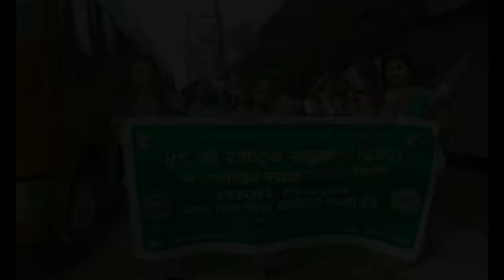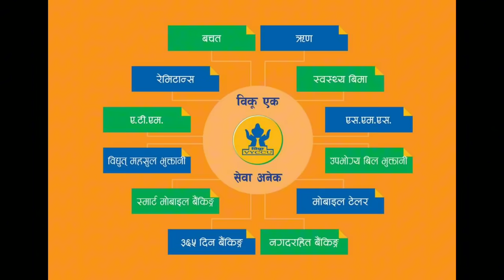Sahakari Full Summary | Class 12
Audio Credit : Trees - Roa

Sahakari
Sahakari class 12
sahakari nepali 12

nepali 12 sahakari
sahakari nibandha class 12
sahakari chapter 11 class 12
sahakari prabandha class 12
sahakari exercise unit 11 class 12
sahakari chapter 11 class 12 nepali
sahakari class 12 nepali
Class 12 nepali
Sahakari summary class 12
Class 12 summary nepali
Sahakari class 12 summary
Sahakari summary in nepali
sahakari exercise class 12
sahakari class 12 chapter 11
sahakari class 12 exercise